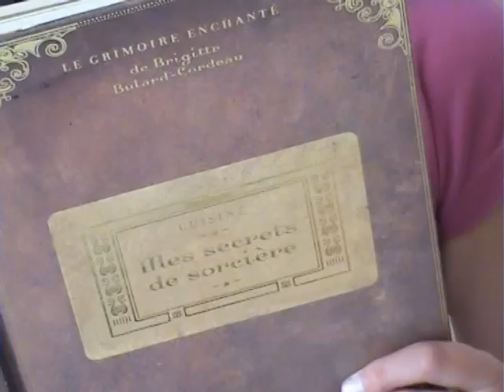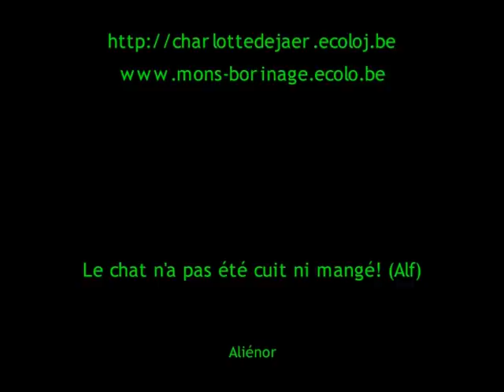Charlotte à la maison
Après Waiting Cha, Charlotte est enfin rentrée chez elle. Mais qu'y fait-elle donc ??